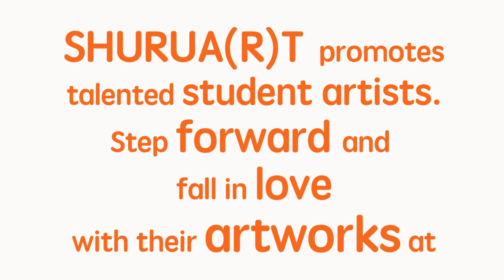Sunil Kumar from College of Arts and Crafts, Patna University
Sunil is from Siwan and is a first-year student of Visual Arts from Patna University. He loves making watercolor paintings and enjoys studying various sculptures and other subjects in a museum next to his college. Sunil's father wanted him to prepare for civil services, but his sister supported him to pursue his passion for art.